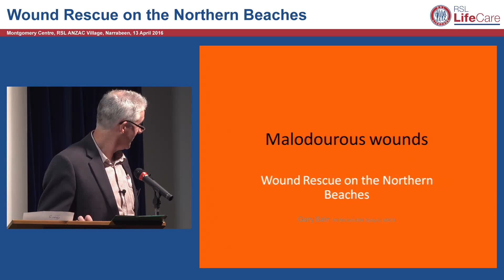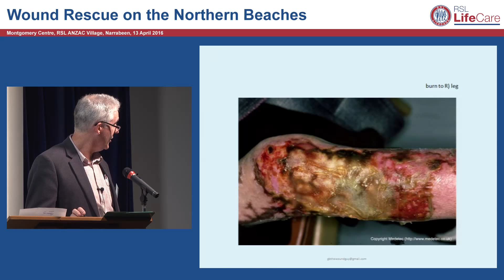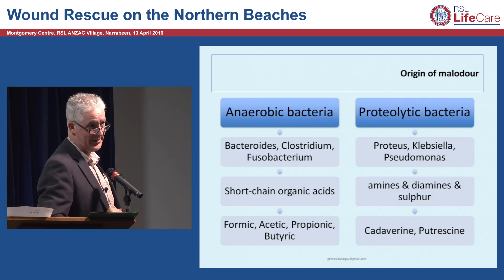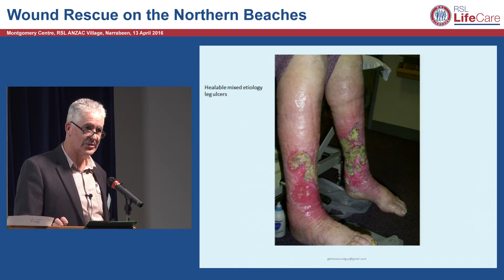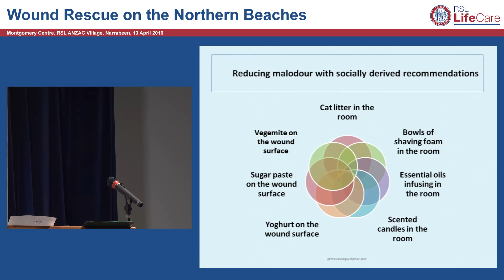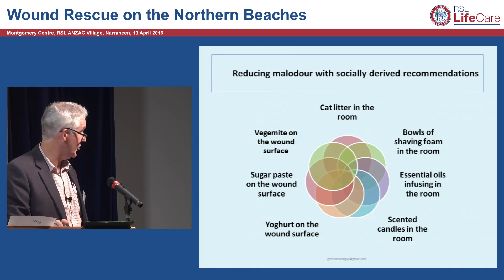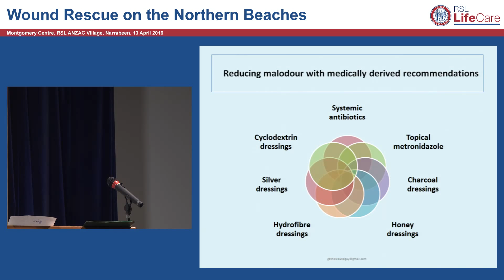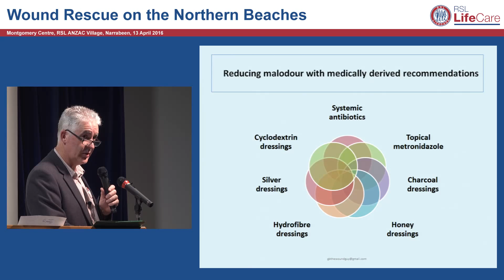Malodourous Wounds Gary Bain